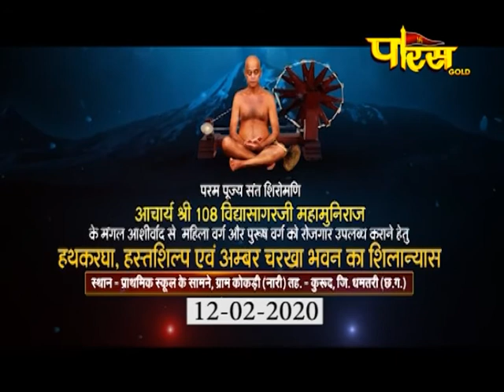हथकरघा,हस्तशिल्प एवं अम्बर चरखा भवन का शिलान्यास | भाग-1 | ग्राम कोकड़ी (छ.ग.),दिनांक:-12/02/20